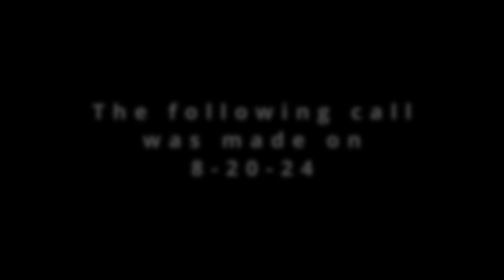Scammer Duos Attempt To Steal My Money!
In this video, I call a PCH scammer who tries to steal my money threw gift cards!